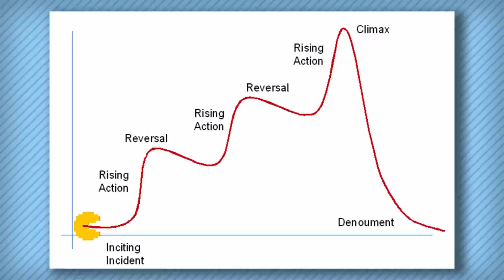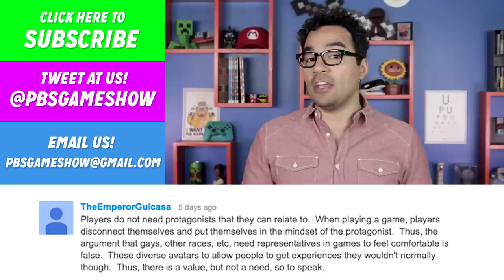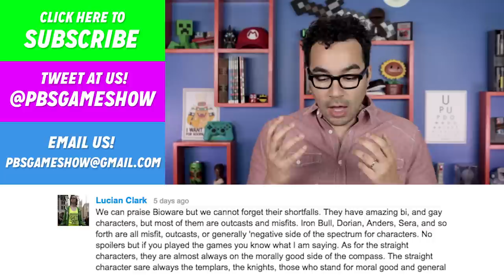How Pac-Man’s Ghosts Think & Hunt | Game/Show | PBS Digital Studios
It's very likely that you've been chased by the ghosts of Pac-Man for as long as you can remember. Maneuvering through tight corners, ducking to the other side of the screen, dodging between walls... all to just avoid those singular baddies that never seem to give up. BUT HOW DO THEY WORK? Why do some of them seem to always know where you are? Why do others seem...dumb? Join Jamin in this week's Game/Show as he looks at the mechanics behind Pac-Man's ghosts!

ASSETS

0:13

1:04

1:07

5:55

"After Hours"